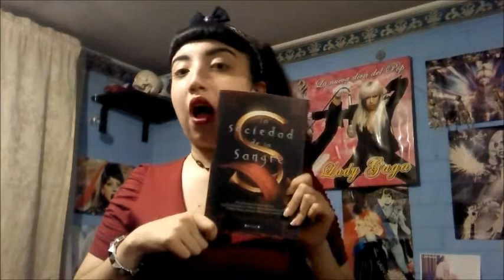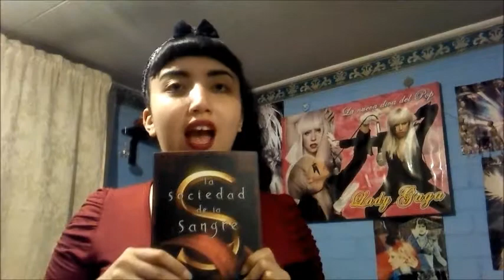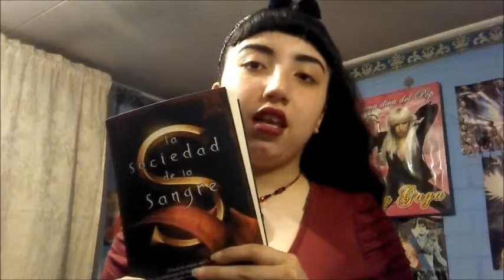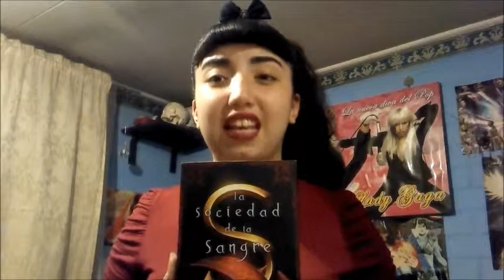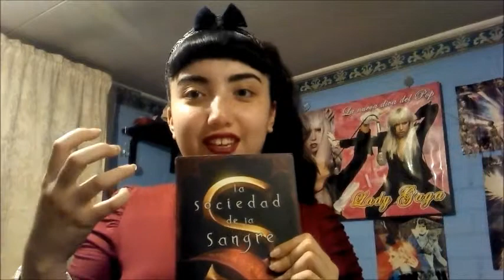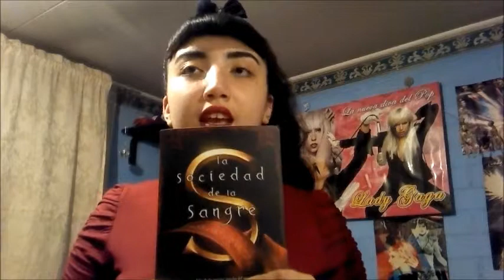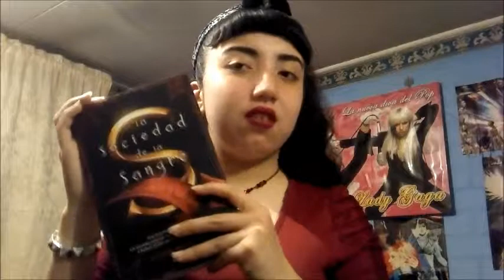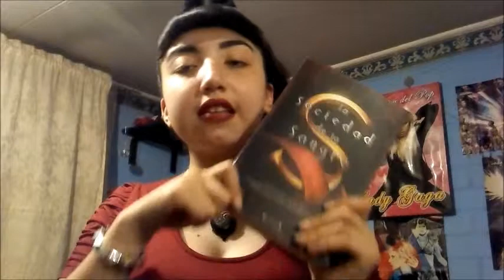The Little Reader- La Sociedad de La Sangre ( Susan Hubbard)